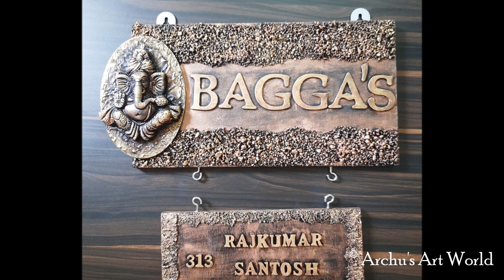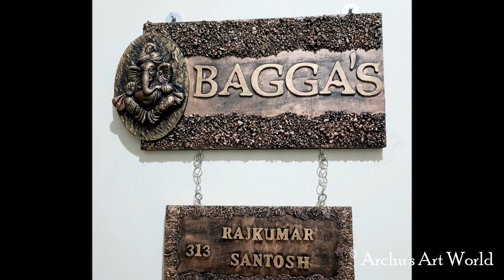DIY Mural Nameplate || Archu's Art World || DIY Designer Nameplate || Wall mural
Hello everyone, thank you so much for stopping  by.. In this video I have showed how to make diy nameplate using minimal supplies.. here is list of supplies used in this video..
Wooden planks
black gesso
stones
Ganesha mural or casting
wooden alphabets : Big size Alphabets
Small size alphabets

Metallic  paints

So glad you found my videos on YouTube. If you are new to my channel a big virtual hug to you and welcome to my small artistic world "Archu's Art World".

Love
Archana Sehgal